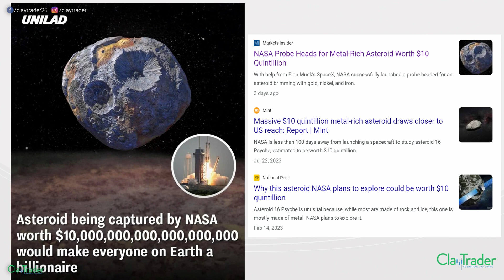The $10 Quintillion Asteroid Explained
You might've seen headlines about a $10 quintillion asteroid making us all billionaires. But have you ever wondered how that would play out in the real world? Let’s make sure we all stay on the same page (grounded in reality) as we break down the economics behind these claims, exploring topics like inflation, money supply, and the true value of wealth. Can everyone really become a billionaire and live the dream?